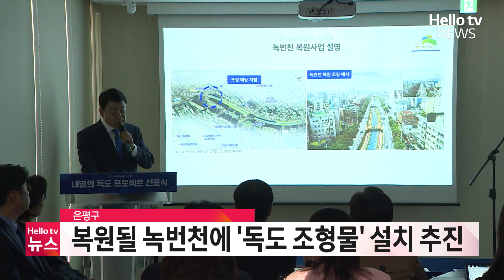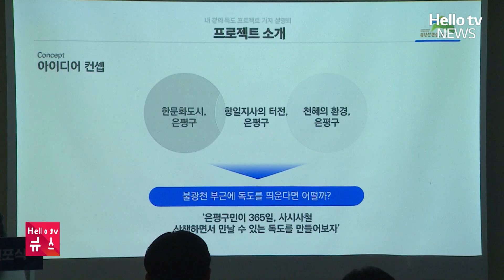은평구, 복원될 녹번천에 '독도 조형물' 설치 추진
은평구는 24일 오후 불광천 미디어센터에서
독도의 날 기념 '내 곁의 독도' 프로젝트 선포식을 열고
독도 조형물 추진 계획을 발표했습니다.